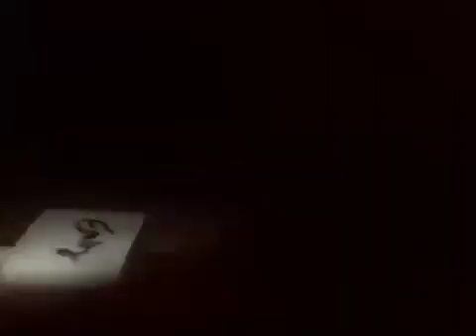The Stories Of Rusteze 95 - Investigation